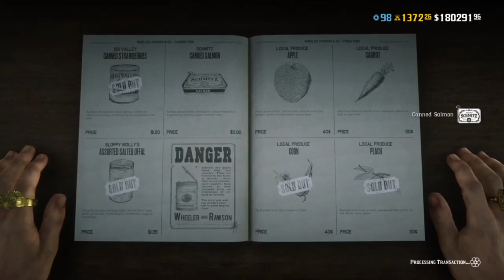شرح تحديات ريد ديد اليومية ، موقع مدام نزار 7/11